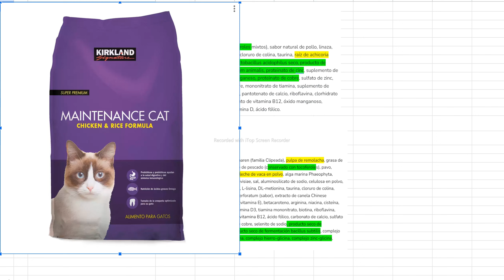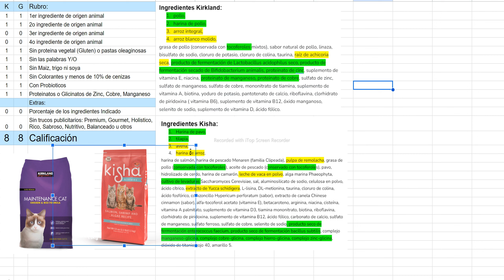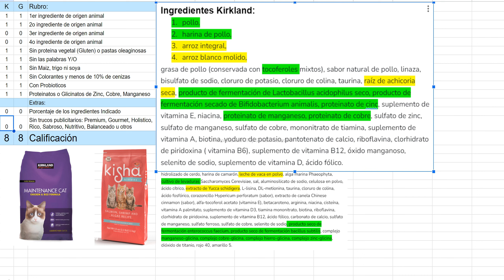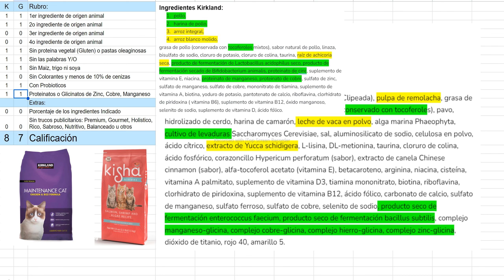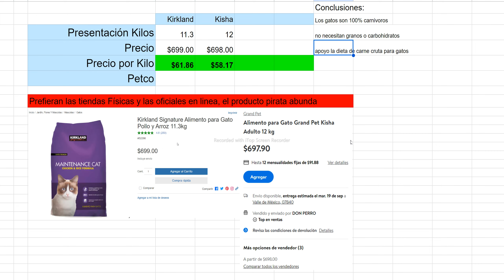Analisis de Alimento para Gato Kirkland Signature VS Grand Pet Kisha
En este video analizamos la calidad del alimento para Gato:
Alimento para Gato Kirkland Signature VS Grand Pet Kisha